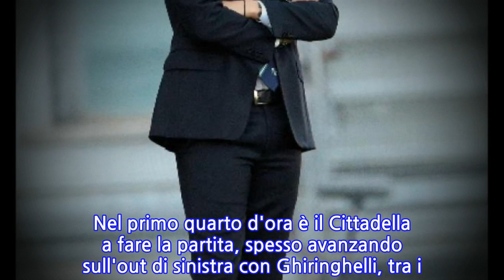Coppa Italia: Benevento-Cittadella 1-0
BENEVENTO, 4 DIC - Battendo per 1 a 0 il Cittadella il Benevento approda agli ottavi di Coppa Italia; affronterà l'Inter a metà gennaio. Nel primo quarto d'ora è il Cittadella a fare la partita, spesso avanzando sull'out di sinistra con Ghiringhelli, tra i più attivi ad inizio gara, ma Finotto e Scappini sono imprecisi negli ultimi sedici metri. Ospiti che reclamano un calcio di rigore al decimo per un presunto tocco con il braccio di Volta che, in scivolata, devia con la mano, ma l'arbitro lascia correre. Il primo squillo del Benevento arriva dalla testa del solito Coda che prova ad impensierire Maniero ma il suo tiro finisce largo. A inizio ripresa è Ricci a sfiorare il gol da ottima posizione su suggerimento di Tello. Col passare dei minuti le azioni latitano, ma al 32' il neoentrato Bandinelli porta i suoi avanti: ottimo recupero palla e tocco per Asencio con lo spagnolo che firma l'assist per il vantaggio dei padroni di casa.